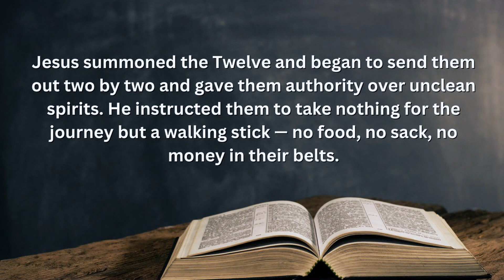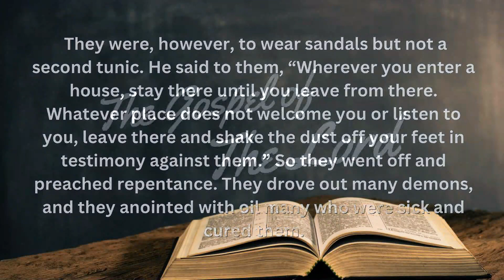Gospel for Today | July 14, 2024